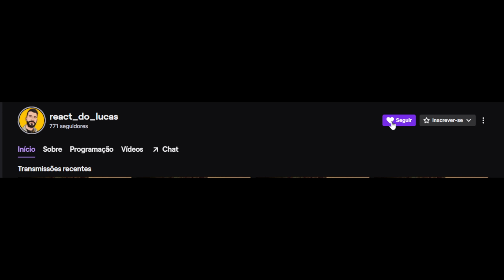REACT 10 Animes MAIS ESPERADOS de JULHO! (2022)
O vídeo de hoje é o react do Cronosfera: 10 Animes MAIS ESPERADOS de JULHO! (2022) 🔥

00:00 - Se inscreve e deixa o LIKE!
01:30 - React
12:12 - Opinião e Considerações